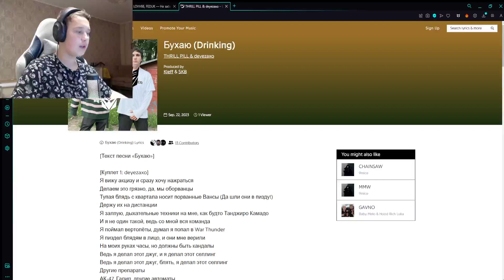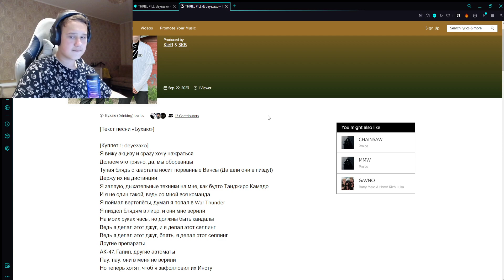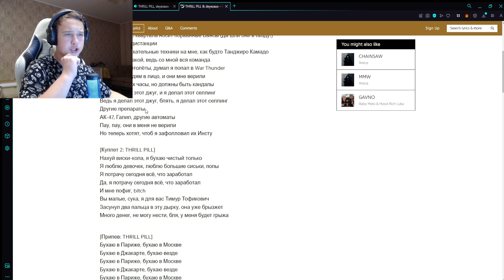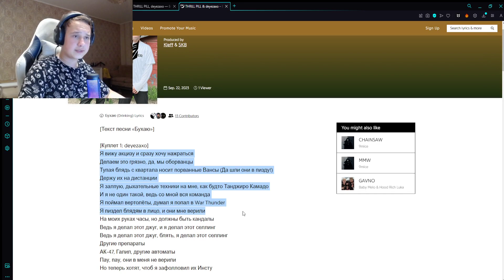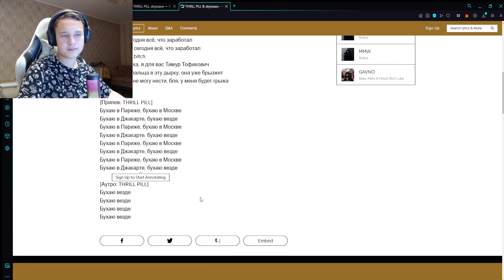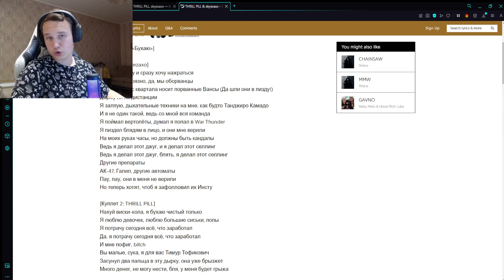РЕАКЦИЯ НА: THRILL PILL, deyezaxo - Бухаю